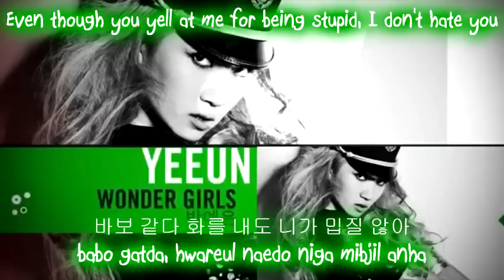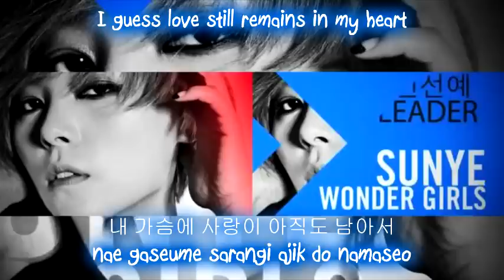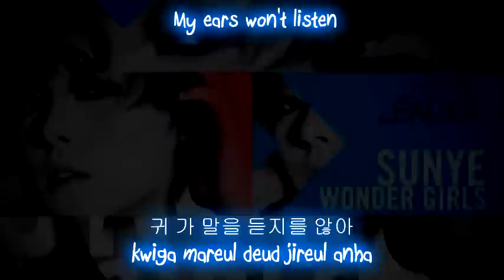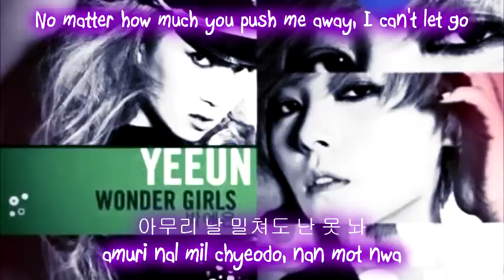Wonder Girls - 두고 두(My List) [Eng Sub + Romanization + Hangul] HD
wonder girls 두고 두고/my list eng subbed (yeeun & sunye duet)